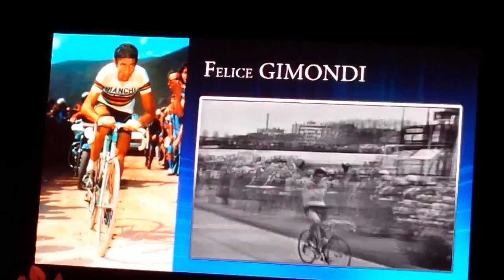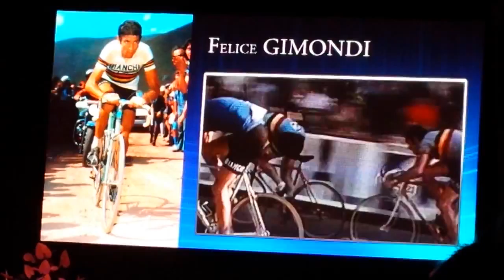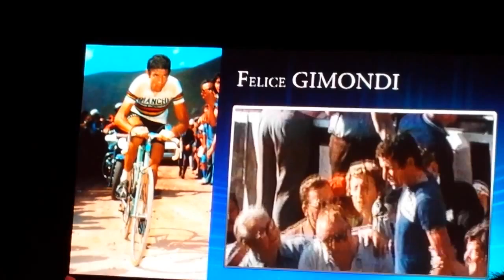Gimondi vittorie e intervista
Felice Gimondi sul palco durante la presentazione Tappe Giro d'Italia 2016 a Pinerolo. Uno dei vincitori dei tre grandi giri: Tour de france(1965), 3 Giro d'Italia(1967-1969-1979), Vuelta a Espana (1968).
Campione del mondo nel 1973. Classiche vinte: Milano-Sanremo (1974), Parigi-Roubaix (1966), 2 Giro di Lombardia (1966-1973). Il peggior avversario di Gimondi era Eddy Mercx soprannominato il cannibale.